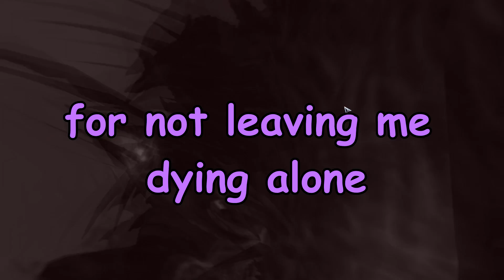Aion funny moments 12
Wreszcie! Wreszcie udało mi się nagromadzić tyle materiału, że mogłam zmontować kolejne fm :D tak się cieszę!

Thanks to Vashiro, Lyah and other youtubers from PTS, thanks Ewa for translation this :)